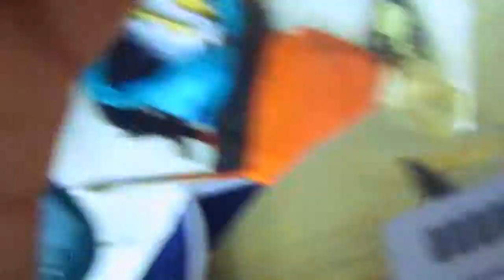Coniferous Forest Project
SWMS CROWNED EAGLES
SCHOOL PROJECT